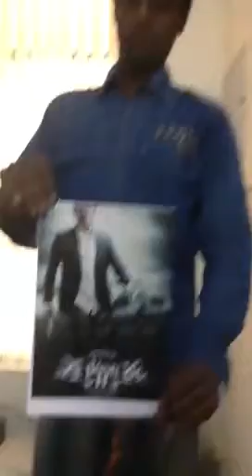Billa 2 Poster Magic app... Under testing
When you scan any Billa 2 poster.. You ll see a Fighter plane crash landing on the poster.. The app is under testing.. Will be launched soon :) The first of it s kind app for a movie:)

This is just a sample .. wait for the launch and get amazed :)